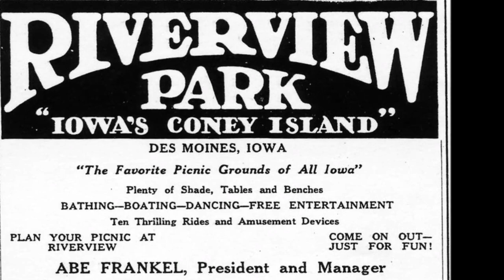Riverview Park - Des Moines, IA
Riverview Park in Des Moines would grow to become the best-known entertainment oasis in early Iowa history. Creating priceless vintage recollections spanning the park's 63-year existence. The park officially closed forever after the end of the 1978 season. Riverview closed that Labor Day and no one realized at the time that this amusement park had just seen its last day of operation. To the surprise and sadness of many Riverview would never open again, but the memories of a wonderful era, great times and friends of our childhood can always be called upon.
1979 - Adventureland purchases Riverview Park with the stated intent to the owners of keeping it open as a "company picnic" facility and discount amusement facility. Once papers are signed, Adventureland locks the gates and closes the park.